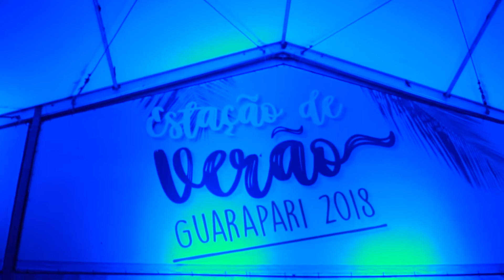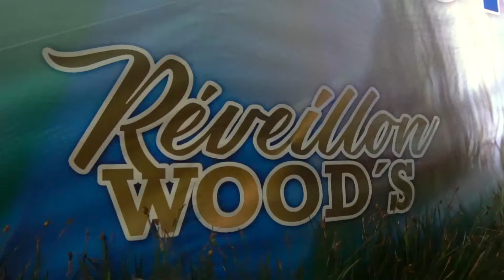RÉVEILLON WOODS - GUARAPARI - SIRIBEIRA - AFTER MOVIE - 2017/2018